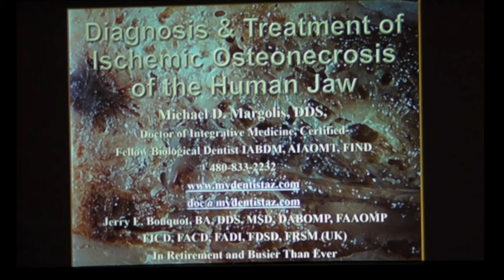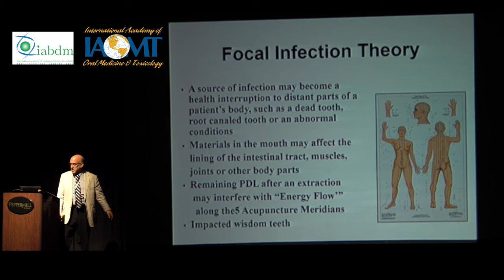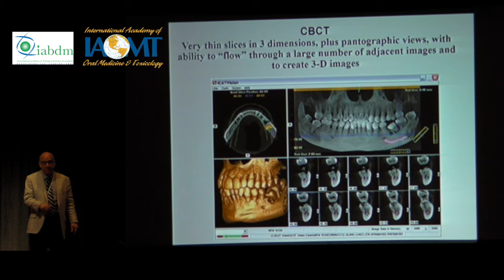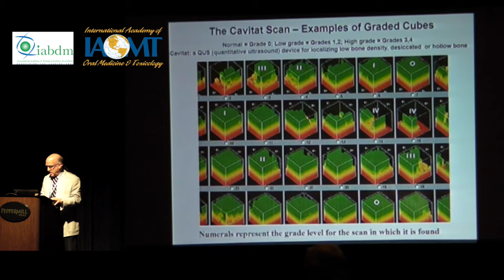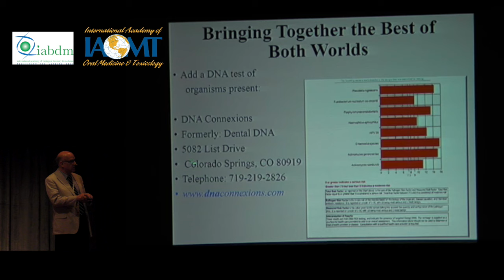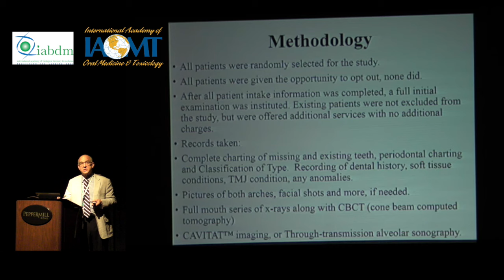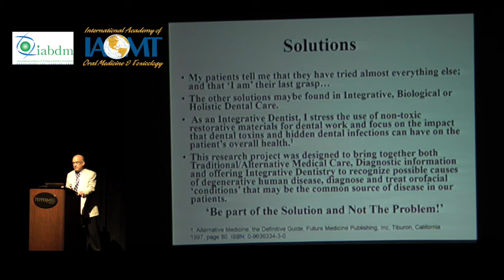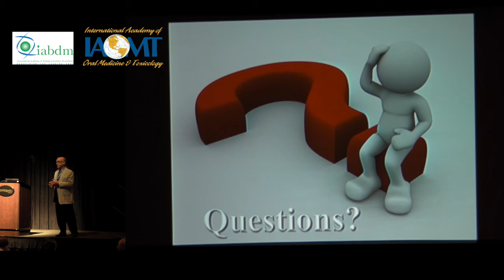Michael Margolis, DDS, AIAOMT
Michael Margolis, DDS, AIAOMT: Putting the Pieces back Together: Do Ischemic Osteo Lesions Share a Common DNA?

Presented at IAOMT's 2016 Annual Conference in Renov, NV.